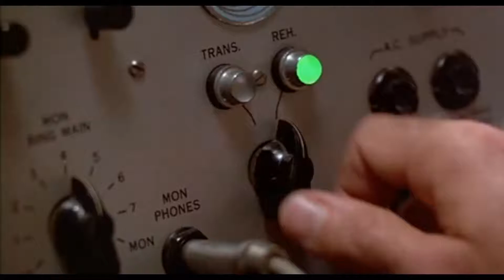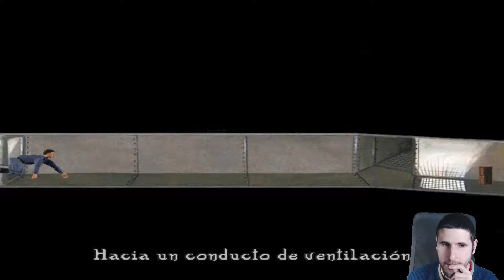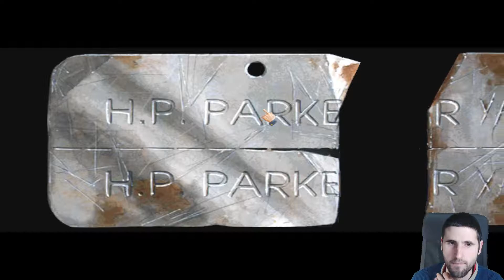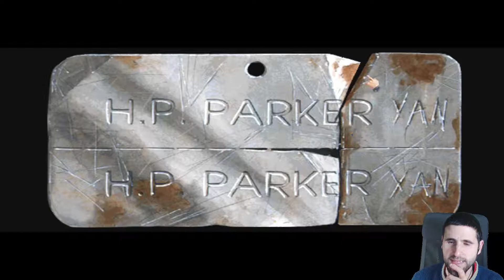Prisoner Of Ice | Capitulo 4 | FINAL | Español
Buenas chabalada.

Bievenidos a una nueva aventura para nostalgicos, de los 90, Prisoner Of Ice.

En medio de una atmósfera de suspense e intriga, emprenderemos nuestro viaje en las heladas tierras heladas de la Antártida a bordo de un submarino de la Armada Real: el HM.S. Victoria.

Interpretamos al teniente Ryan, agente estadounidense de la Oficina de Inteligencia naval. Nuestra misión es frustrar un complot nazi y recuperar la carga secreta.

Criaturas horribles capaces de cambiar el equilibrio del poder mundial deben ser conquistadas. La Segunda Guerra Mundial se avecina y cada uno de nuestros movimientos podría cambiar el curso de la historia.

No Surrender ;-)